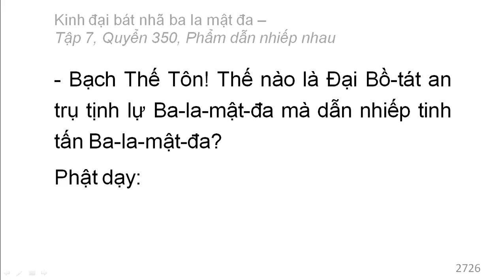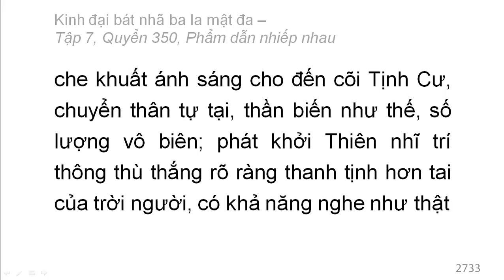Quyển 350: Kinh đại bát nhã ba la mật đa - Phẩm dẫn nhiếp nhau (rất hay) (350/600) (1)